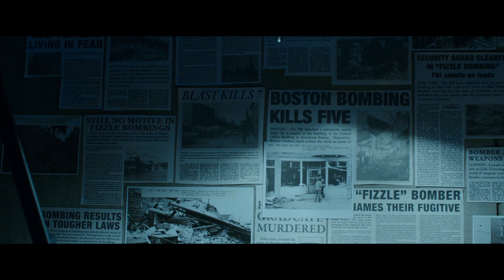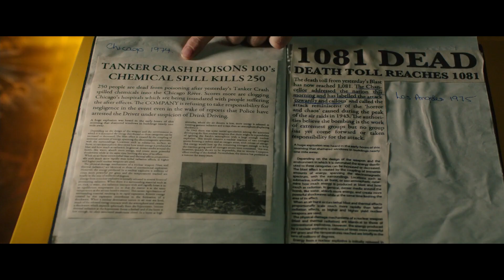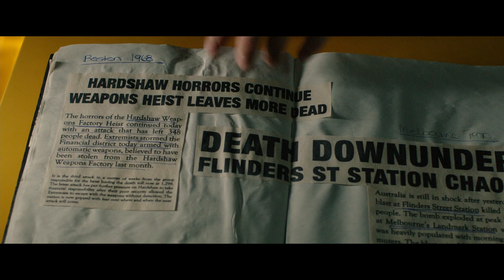He becomes his own father, mother and son after traveling through time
As his last assignment, a temporal agent is tasked to travel back in time and prevent a bomb attack in New York in 1975. The hunt, however, turns out to be beyond the bounds of possibility.